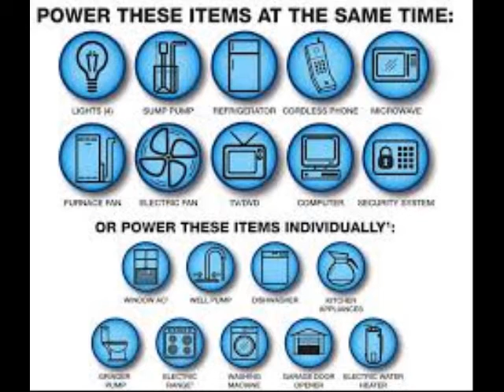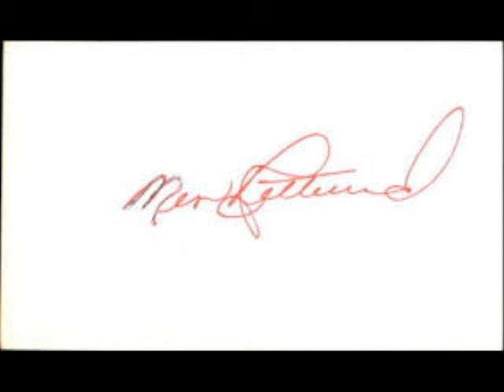Ridgid 14058 325 Feet 115 Volt SeeSnake Plus Color Reel